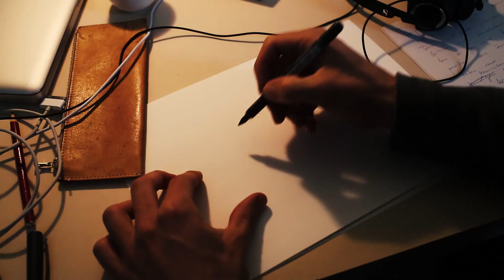Kimstedt liest: «Niedergang» von Roman Graf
Wir stellen die fünf Nominierten für den Schweizer Buchpreis vor. In der fünften und letzten Runde: Roman Grafs «Niedergang». Ein steiler Stieg und tiefer Fall in einem.